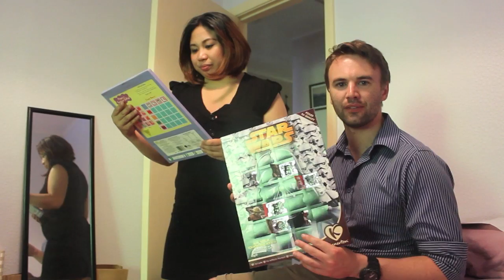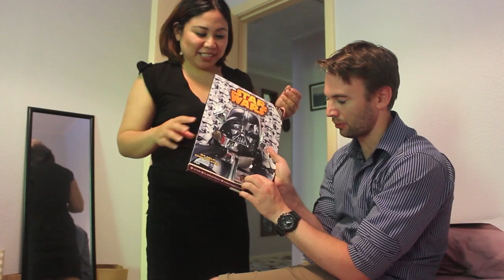Santa Parade in Wellington - Advent Calendar December 13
In lieu of the holiday season we are doing a Chocolate Advent Calendar Opening series with the top 24 things we are thankful for this year. Hope you all find time to think what you are thankful for as well. Can't wait for Christmas! Enjoy!